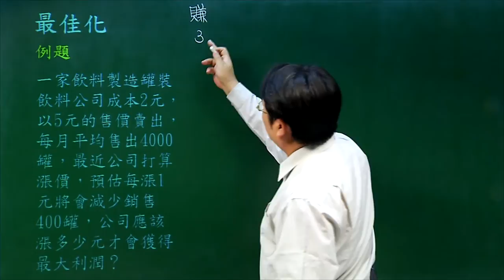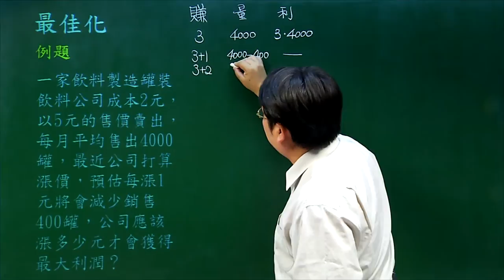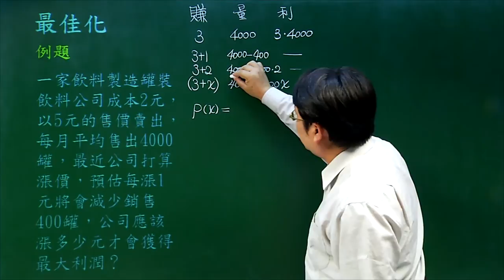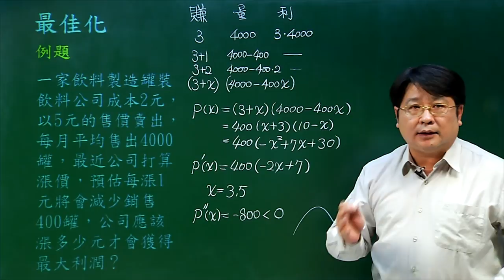最佳化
課程簡介：利用找出絕對極大與絕對極小的技巧解決應用題
課程難度：■■□□□
適合對象：
授課教師：李柏堅
製作單位：中華科技大學 遠距教學組
製作人員：林文博